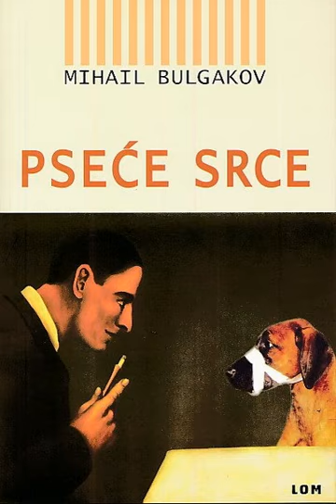U potrazi za zaboravljenim knjigama (audio preporuka) - Mihail Bulgakov, Pseće srce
Pod nazivom „U potrazi za zaboravljenim knjigama“ pripremala sam književne preporuke za emisiju Radio Splita „Čovik, vrime, rič“, urednika Rodoljuba Jovića. Od listopada 2016. godine pa sve do ožujka 2019. obradila sam devedesetak knjiga koje sam birala isključivo po osobnom afinitetu, ali vodeći računa o tome da ih se može pronaći na policama GKMM. Govorila sam o biserima svjetske književnosti koji su pomalo zaboravljeni, ali i o knjigama za koje mi se činilo da su ostale nezapažene od šire čitateljske publike. Pokušala sam oteti zaboravu velike književne hitove i kultne knjige moje generacije, a usput sam pričala i o životima njihovih autora koji su često puta zanimljivi gotovo kao i njihova djela. Nadam se kako će svi knjigoljupci rado poslušati moje priče o najljepšim knjigama svjetske književnosti. (Ingrid Poljanić)